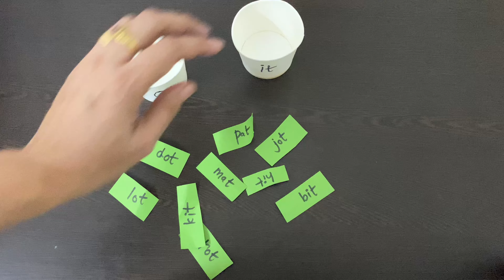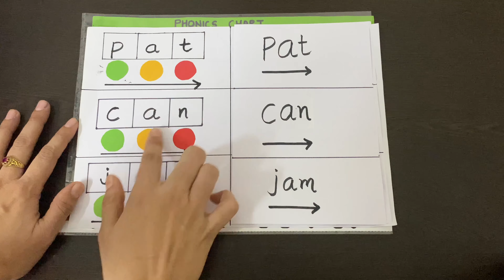CVC words होते क्या हैं, हम इन्हे कब, कैसे, क्यों बच्चों को पढ़ाते हैं? | 2 letter , 3 letter words.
1 stop video for all CVC words need.

CVC words होते क्या हैं, हम इन्हे कब, कैसे, क्यों बच्चों को पढ़ाते  हैं? | 2 letter , 3 letter words| CVC activities

What are CVC words? When do I start CVC words? Why do we teach cvc words? Which CVC words do I teach first?

Please watch the video till the end to get all of the above answers.

In this video, I have explained in detail how easily we can make the child learn their 2 letter words (cv, vc words) and 3 letter words(CVC words).
CVC words are the base skill after which we introduce kids to many words and reading activities, so, much practice and revision are needed here once the child gets their CVC words right later they can easily grasp other words and will be our young readers.

The video includes simple CVC activities that you can make at home.
I have already posted videos for all the CVC activities used in the video. The crafts are super simple you can make it with colored paper, a paper cup and a paper plate.

--Phonics Sounds in Hindi |बच्चों को Phonic Sounds कैसे पढ़ाएं |Phonic Sounds for kids | LKG/UKG Kids

On CVC words:

--c और k की confusion | How to teach c and k rules in phonics | CVC words | Phonics sounds for kids

--How to teach /a/ and /e/ short vowel sounds to kids | a and e phonic sounds की confusion| phonics

--Segmenting and Blending होते क्या हैं ? आप उनका उपयोग कहां करते हैं | CVC words | Phonics for kids

To know how to make your child Trace, Read and write Alphabets please watch my previous videos.

--Make your child learn ABC with Art and crafts| Easy Alphabet Tracing Activity| Phonics Drill A-Z

--Best and Easy ways to write ABC and 123| lines and curves| help your kid learn with lines and curves